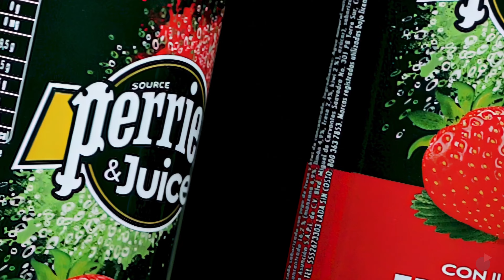Reel 2023 Filmmaker angel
Gracias a todos por un año lleno de aventuras y de personas maravillosas :D